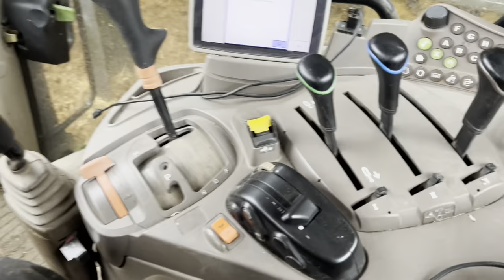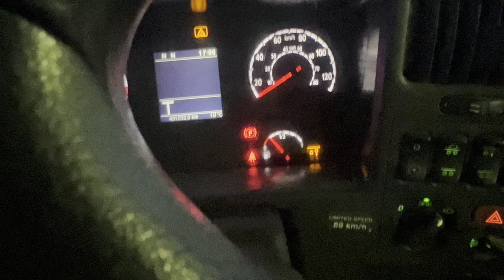2 Broken JCB buckets! Emily loads a full mix! We have a trip out in the SCANIA